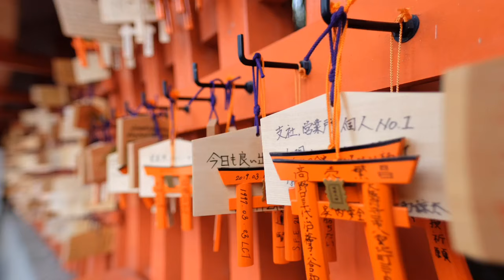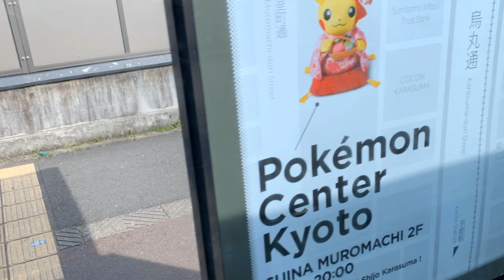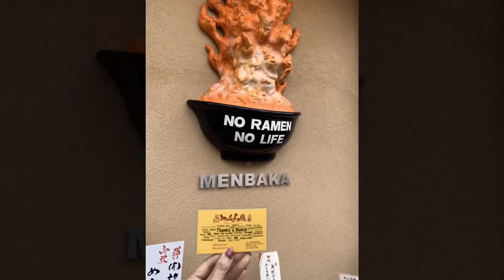ROAMING IN KYOTO WITH JAPANESE KIMONO!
G'day, enjoy our video cover of Kyoto, the traditional city in Japan that we love so much! We roaming around these places:

★ Gion
★ Kiyomizu-dera
★ Togetsu-kyo Bridge
★ Arashiyama Bamboo Forest
★ Kinkaku-ji
★ Menbaka Fire Ramen

I got to be honest, it feel really interesting trying out Japanese Kimono for the first time and overall we love it. Definitely looks awesome eventho it is definitely harder to walk around. Probably next time when we come back to Kyoto we will try again and eventually we'll get used to it.

Sammy & Boppy